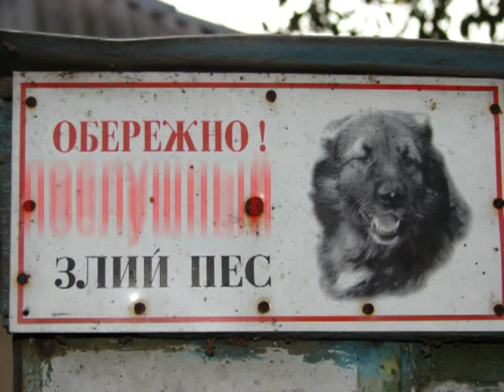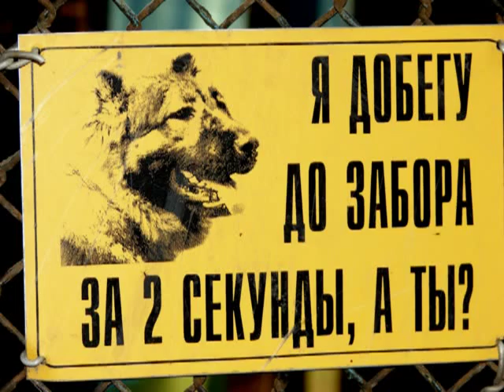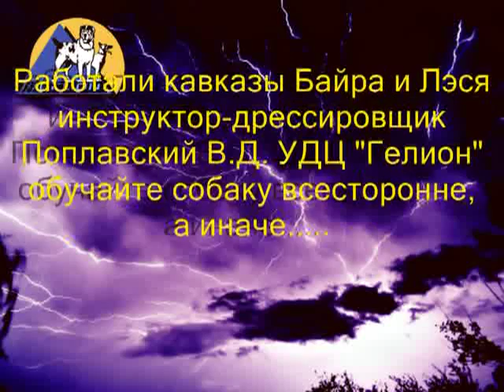Caucasian Ovcharka Baira and Lesy